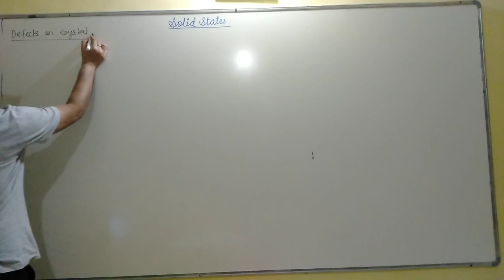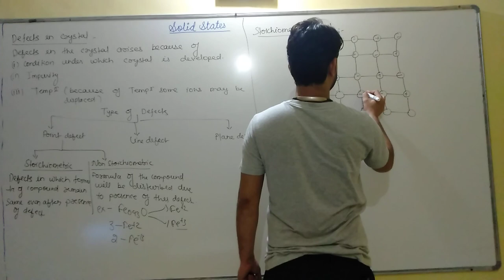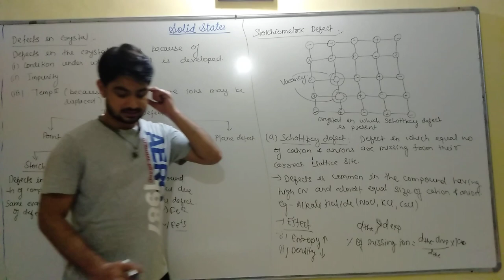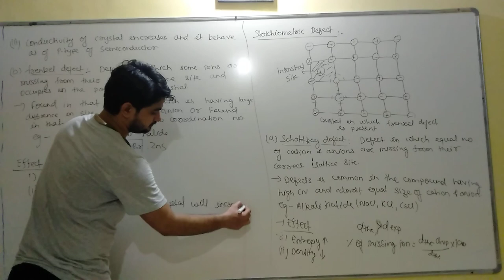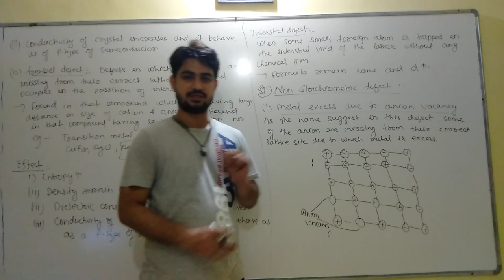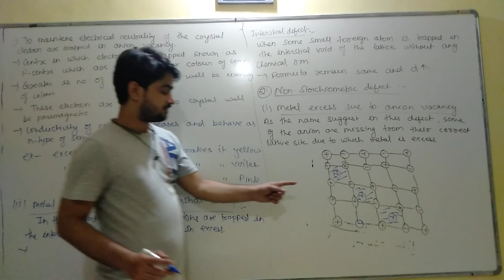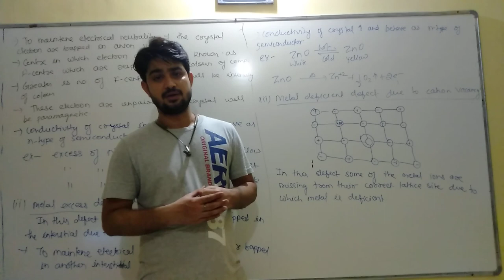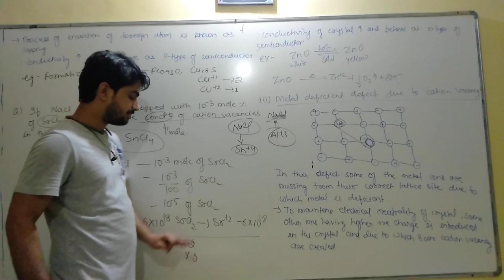solid state lecture-8